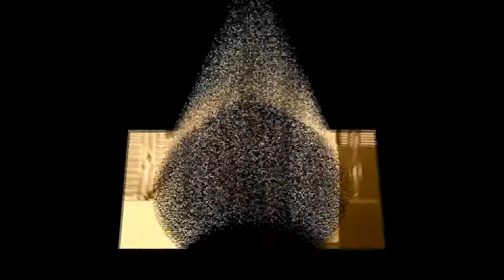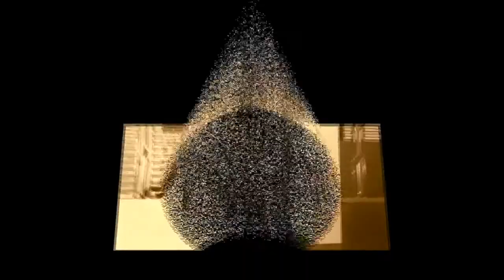Ami ar jabo na prem sadhite-(আর যাবোনা প্রেম সাধিতে) এই গানটি লিখেছেন- ১৩/০৪/২০১৮ইং সনে।।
গানঃ আর যাবোনা প্রেম সাধিতে
গায়কঃ লিপুল হাসান।
 লেখকঃ লিপুল হাসান।
 সুরঃ ও গিতিকারঃ লিপুল হাসান।
এই গানটি লিখেছেন,, তার  লেখা গান,, তিনি এই গানটি  লিখেছেন - ১৩/০৪/২০১৮ইং সনে।।।
বাজান লিপুল হাসান তার নিজের গলায়   তার লেখা গান গেয়ে আমাদের এবং  আপনাদের মাঝে    তুলে ধরেছেন।
সবাই তার জন্য দোয়া করবেন,।  সকল গান জেনো আপনাদের মাঝে তুলে দিতে পারেন।
গায়কঃ লিপুল হাসান।
লেখকঃ লিপুল হাসান।
সবাই তার জন্য দোয়া করবেন,।  সকল গান জেনো আপনাদের মাঝে তুলে দিতে পারেন।                               Location : Manikgonj,,
supported:   facebook Al Rabby Permanent permetion : Lipul Hasan.                                                                         পরিবেশনায়ঃ গুরু বাক্য tv
Subscribes,likes,comment and shaere please.